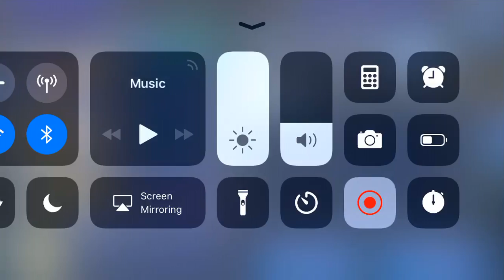SUPER CLOSE MATCH!!! | Final Fantasy Dissidia Opera Omnia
The Holy Dragon is pretty HOLY...i'll stop. I encourage you guys to try this game out, its pretty fun.